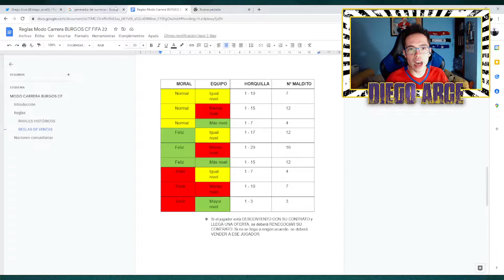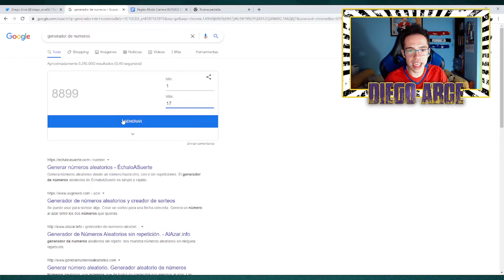Cambios en la portería | Modo Carrera Burgos CF FIFA 22 | #36 | Diego Arce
Nuevo episodio del ModoCarrera con el Burgos en el que encaramos el mercado de invierno con sustituciones en demarcaciones claves del terreno de juego.

❋ EQUIPAMIENTO ❋
🔥 Divisor de HDMI

❋ PC ❋
🖥️ PROCESADOR: Intel i5-10400F / 2,90GhZ
🖥️ MEMORIA RAM: 16 GB
🖥️ TARJETA GRÁFICA: NVIDIA GeForce GTX 1660 Ti
🖥️ DISCO DURO: SDD 500GB

❋ TAGS ❋
modo carrera
modo carrera realista
modo carrera burgos
burgos cf